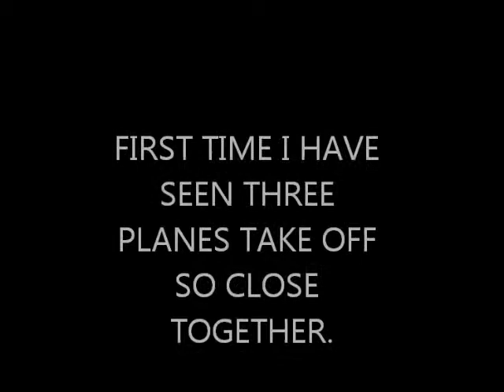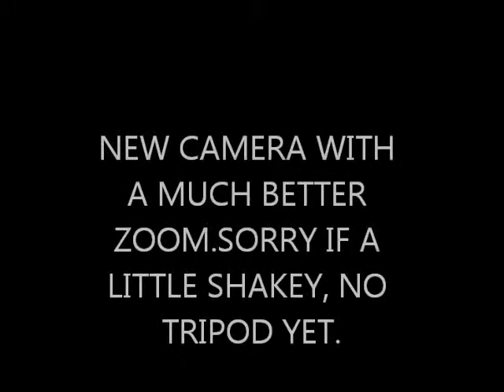CHEMTRAILS IN AUSTRALIA 2010-1013 PART TWO.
HERE ARE THE REST. SOOOO SURE MORE TO COME.. KEEP LOOKING FOR YOURSELVES.